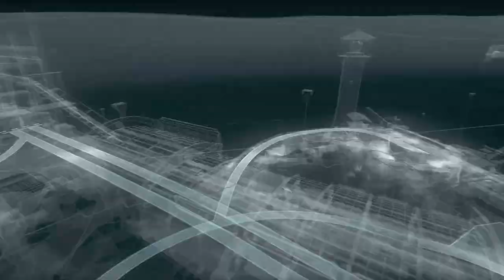24% on Missions Saving The Girl!!